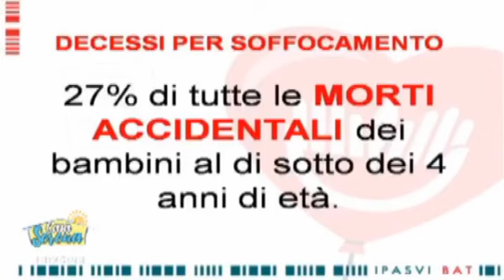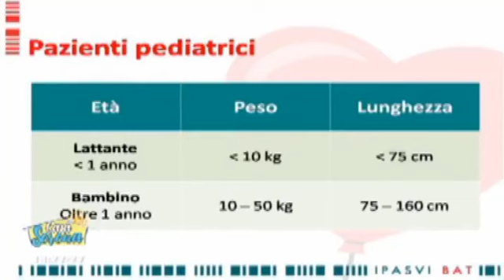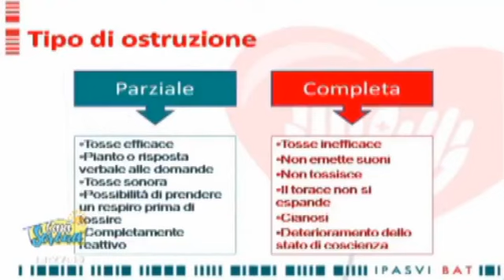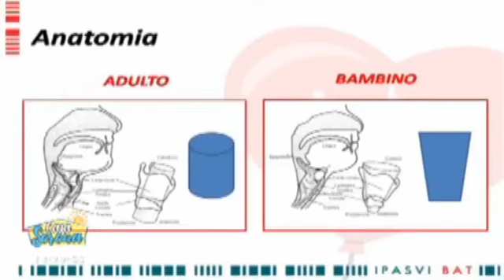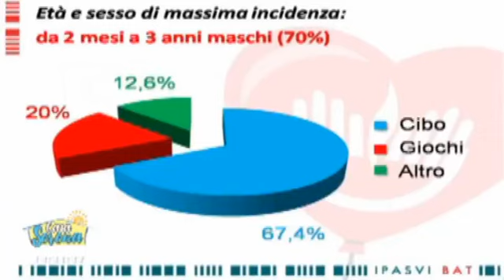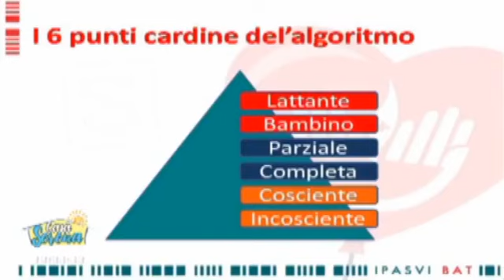Manovre di disostruzione lattante incosciente - "Casa Serena" del 30/11/2017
Nella trasmissione "Casa Serena" di Teleregione del 30/11/2017 gli infermieri del collegio IPASVI BAT continuano a parlare del progetto scuole sicure e delle manovre di disostruzione delle vie aeree nel lattante incosciente